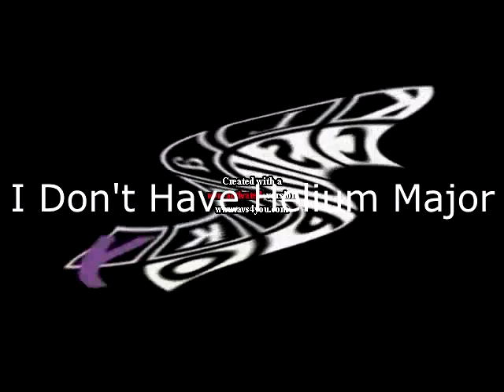Klasky Csupo Effects (Sponsored By Deep in the Skin We're in Csupo Effects Round 4)